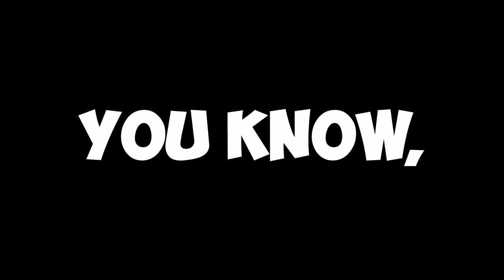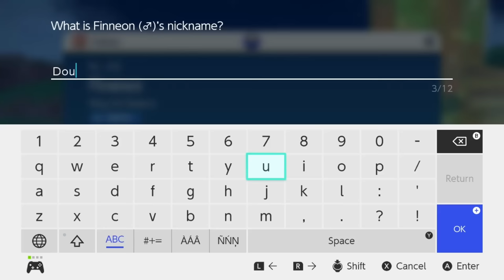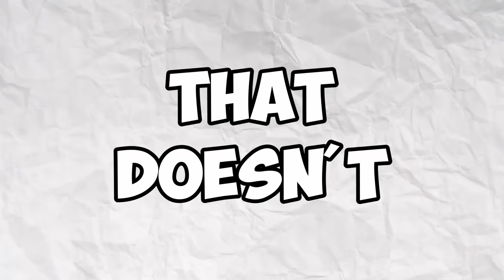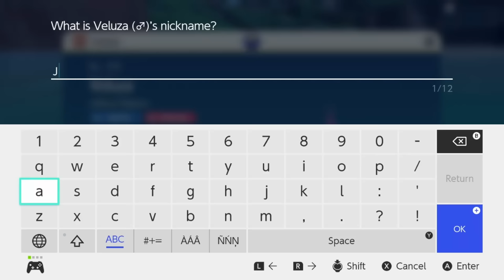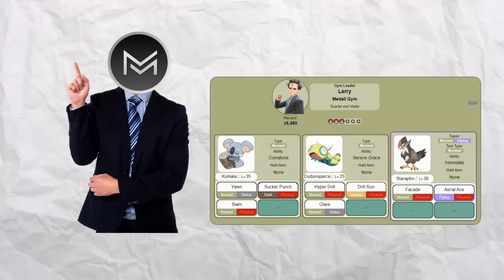Pokémon Violet - Fish ONLY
Can I beat Pokémon Violet using ONLY Fish Pokémon?

 RULES:
1. Only Fish Pokémon can be used
2. I cannot over level beyond the Gym leaders ace
3. Must play on set mode
4. No items in battle (held items are okay)
5. No duplicate species can be caught
6. Must nickname Pokémon